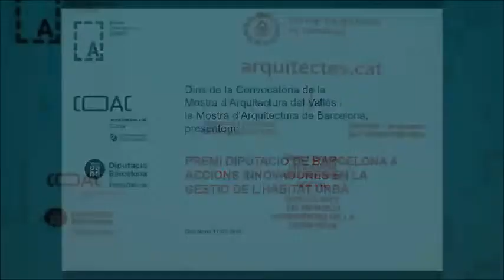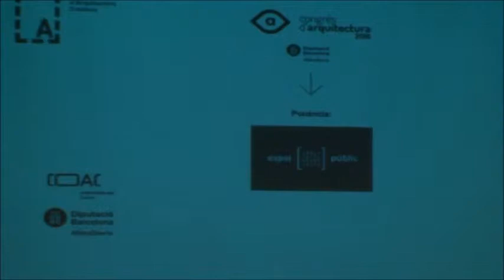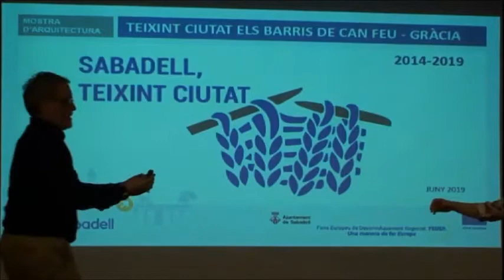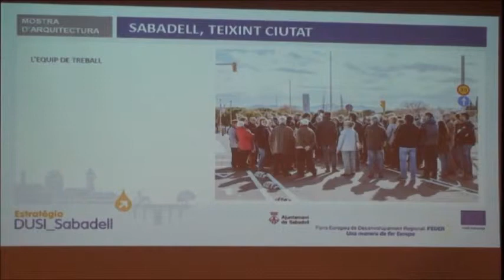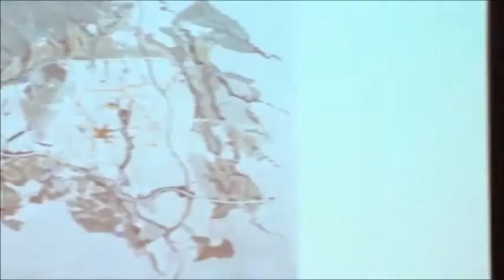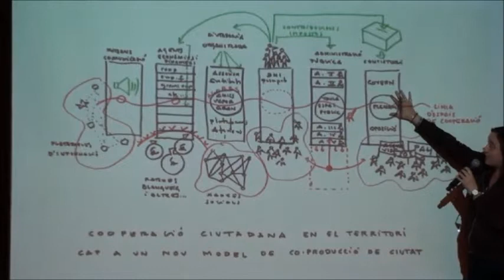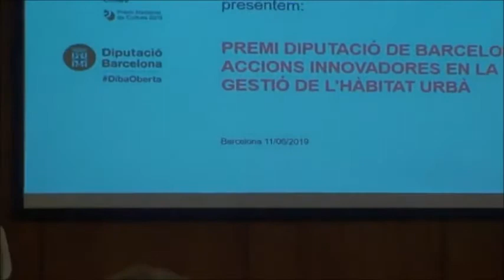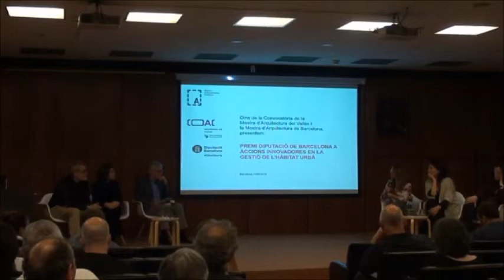Presentació del Premi Diputació de Barcelona a Accions Innovadores en la gestió de l'Hàbitat Urbà